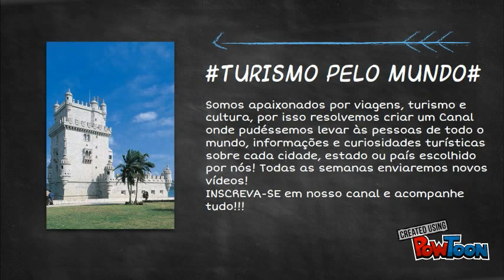Trailer do Canal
Somos apaixonados por viagens, turismo e cultura, por isso resolvemos criar um Canal onde pudéssemos levar às pessoas de todo o mundo informações e curiosidades turísticas sobre cada cidade, estado ou país escolhido por nós! Vídeo novos todas as semanas!